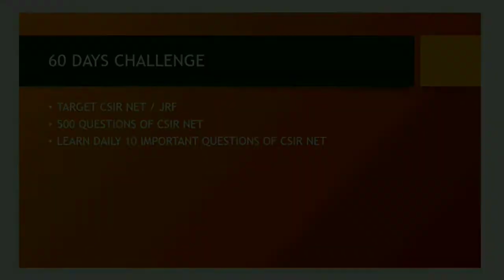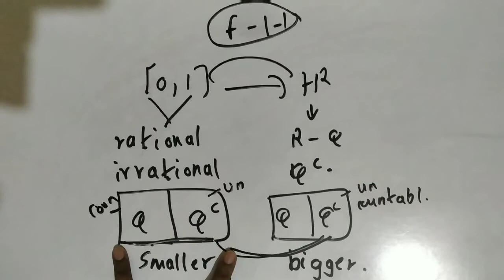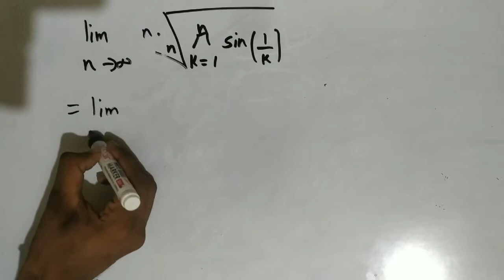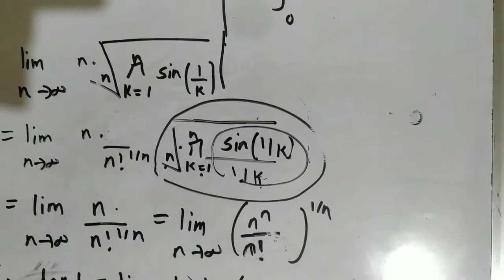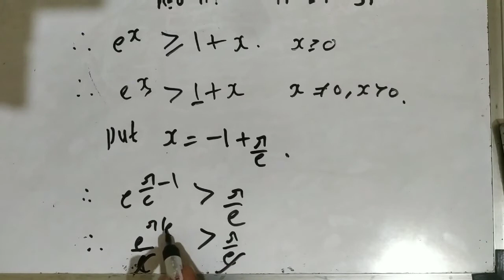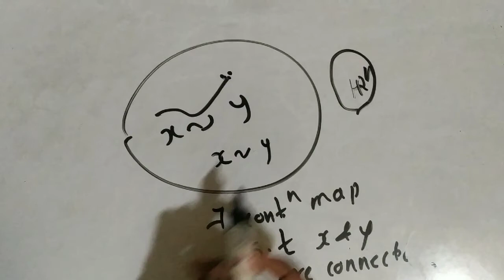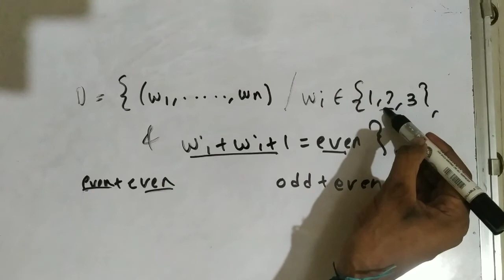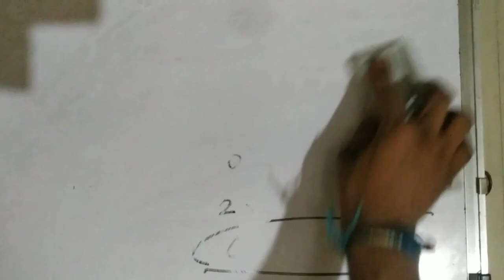Solutions of Part B of FLT series 5 || Day 48 of 60 Days Challenge || Target CSIR NET JRF Nov 2020